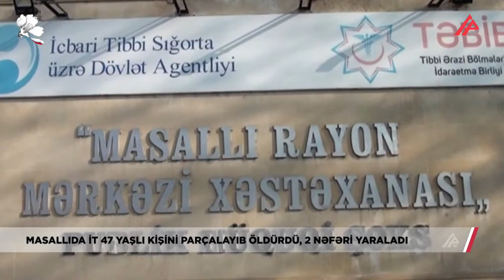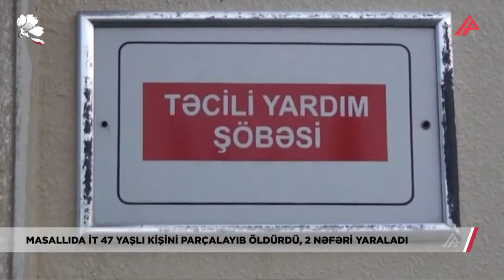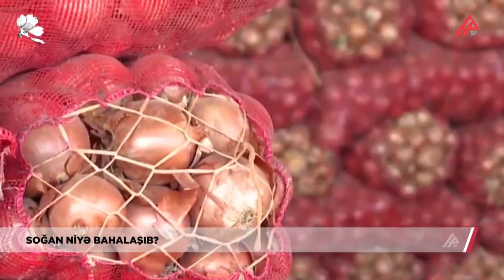Masallıda dəhşət! Örüşə gedənləri it parçaladı - 1 ölü, 2 yaralı / “APA XƏBƏR” - 15:00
Masallıda dəhşət! Örüşə gedənləri it parçaladı - 1 ölü, 2 yaralı
Prezident İlham Əliyev Türkiyəyə işgüzar səfərə gedib